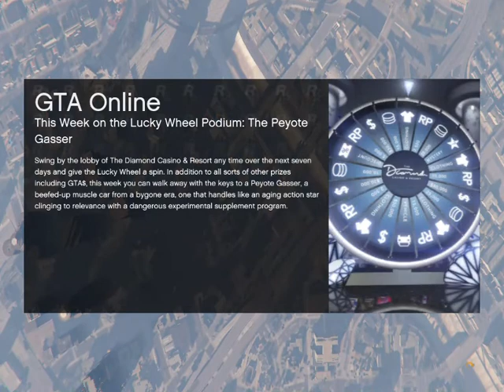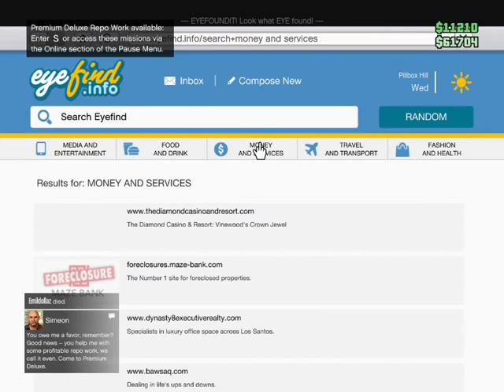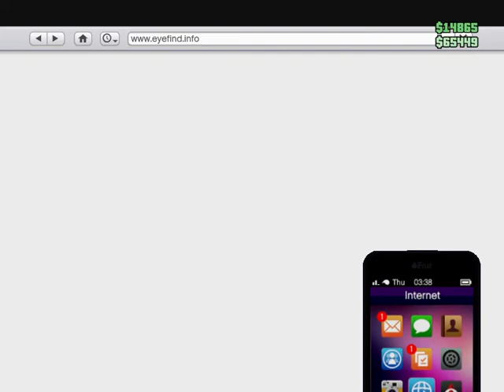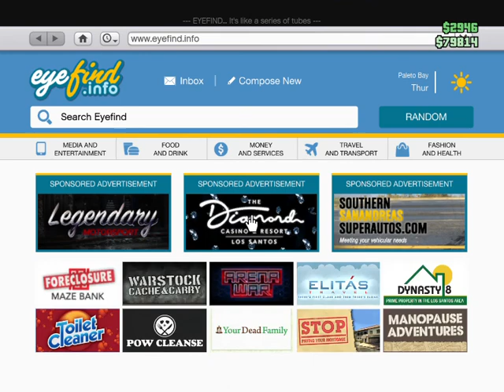GTA V Transformers